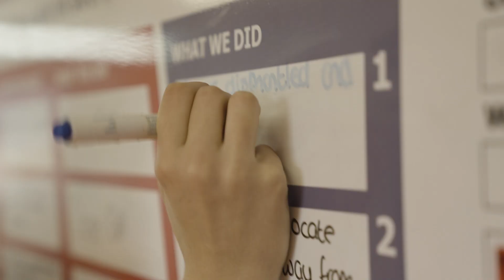Engineering Net Zero | Amey | Green Careers Hub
In pursuit of our net zero targets, the nation’s infrastructure is undergoing a major transformation. With transport decarbonisation and the adoption of low-carbon technologies comes opportunity, especially for those looking for a career in the green economy.

Discover how graduate civil engineers at Amey, like Omar, are working on infrastructure projects at the cutting edge of the UK’s green transformation.